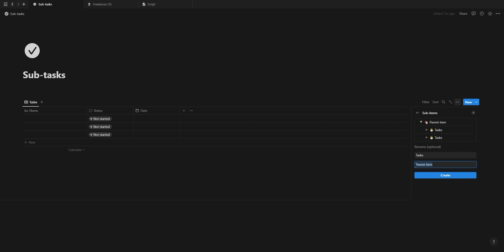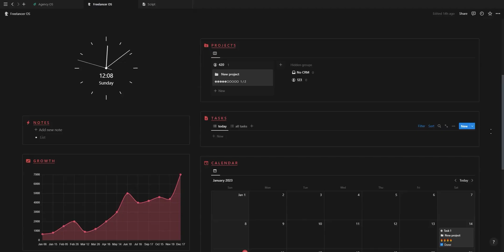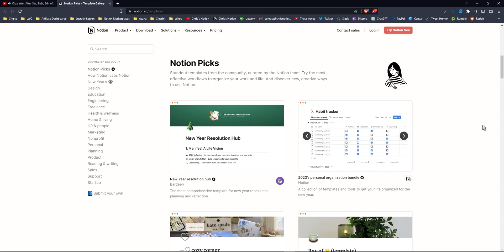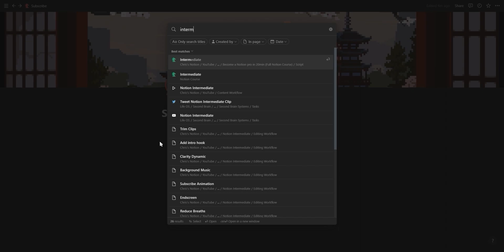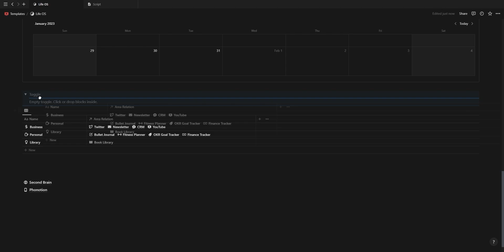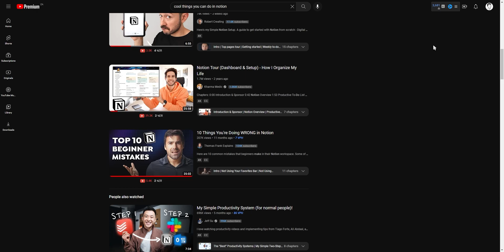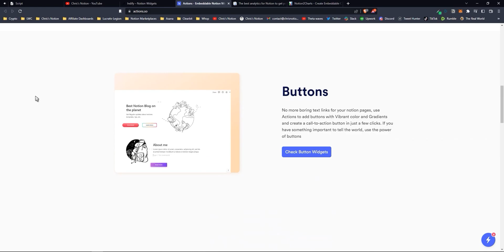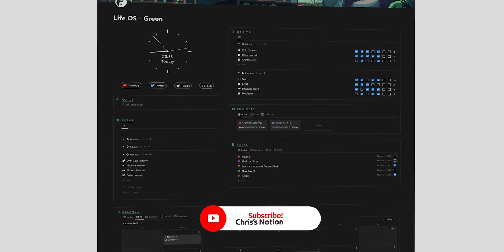33 Simple Notion Tips to Boost Your Productivity!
Enhance your productivity with these 33 simple tips. This video covers 11 tips about Notion, 11 tips about increasing your productivity with Notion, and 11 tips on making your Notion more aesthetic. I can guarantee you there will be at least 3 things you didn't know you could do with Notion yet.

🎧 Background Music

l'Outlander – Goshen
Provided by Lofi Records